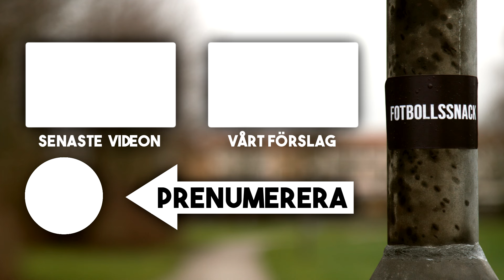Framtiden för Liverpool efter Klopp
Jürgen Klopp har meddelat att han kommer att sluta vara Liverpools tränare efter säsongen och det betyder att Liverpool nu måste göra det som känns omöjligt, ersätta Klopp. I dagens video går vi igenom några av de namn som är aktuella och tar även fram några andra förslag på tränare som skulle kunna ta över.

Vem ska ersätta Klopp i Liverpool?